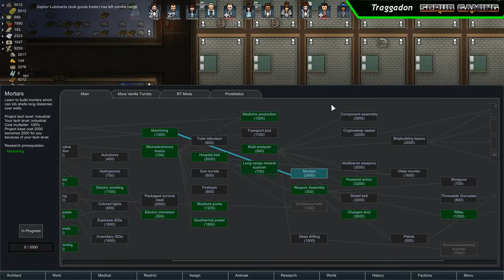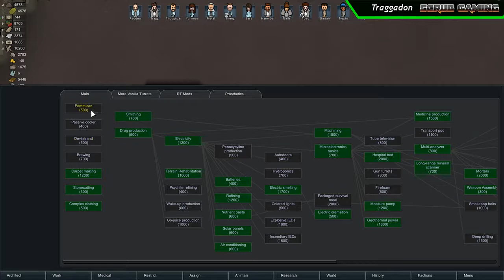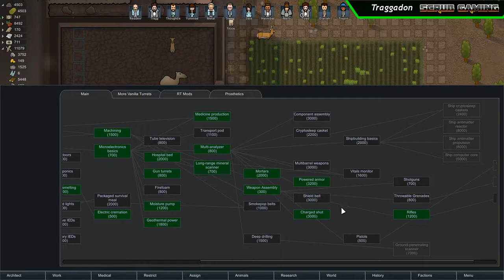The Colonists : Ep2